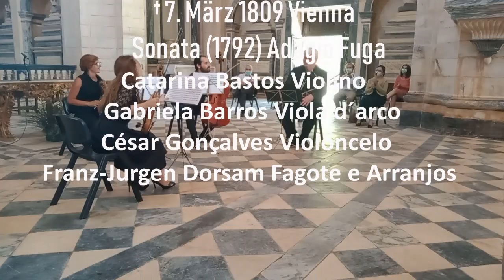Johann Georg Albrechtsberger Sonata para Quarteto Fagote, Violino, Viola e Violoncelo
Concerto em Vila Vicosa Igreja dos Agostinhos 25 Junho 2020
Fundação da Casa de Bragança Museu-Biblioteca Vila Viçosa
Johann Georg Albrechtsberger * 3. Fevereiro 1736 em Klosterneuburg, Austria   † 7. März 1809 Vienna

   Sonata (1792) Adagio Fuga
Caleidoscópio Ensemble

Catarina Bastos Violino    Gabriela Barros Viola d´arco

César Gonçalves Violoncelo   Franz-Jurgen Dorsam Fagote e Arranjos